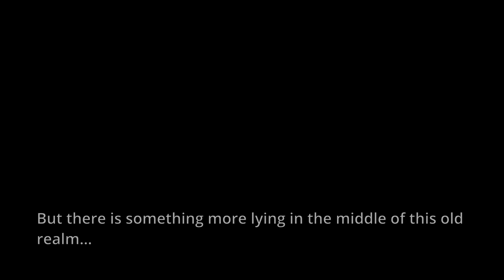The Swamp Goblins - Official Trailer - Highlands Miniatures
Highlands Miniatures presents the Swamp Goblins, a new set of 3D STL Printable fantasy miniatures for tabletop games.